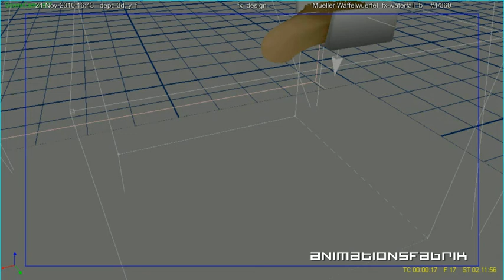RealFlow 5 weird grid fluid behavior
Look at the cubes as they fall into the pour of fluid :-) They slow down, as if some not existent force would hold them back...weird effect. Unsolved I think...was not related to this scene. The Fluid has a high viscosity to mimic chocolate.